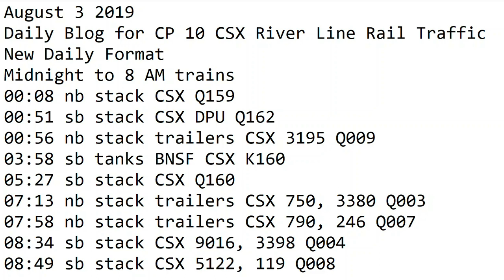August 3 2019 Trains Midnight to 8 am New Format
00:08 nb stack CSX Q159
00:51 sb stack CSX DPU Q162
00:56 nb stack trailers CSX 3195 Q009
03:58 sb tanks BNSF 6656 CSX K160
05:27 sb stack CSX Q160
07:13 nb stack trailers CSX 750, 3380 Q003
07:58 nb stack trailers CSX 790, 246 Q007
08:34 sb stack CSX 9016, 3398 Q004
08:49 sb stack CSX 5122, 119 Q008